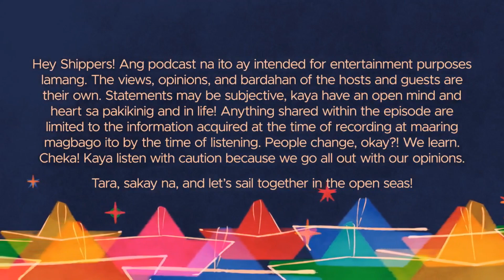6.11 Tidal Wave Weekly: Feb 27 - Mar 12, 2023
Since we were just in a Shippers Unloading High last week, today we give you ShippersTidalWaveWeekly! So many new shows to talk about and so little time, well hindi nga eh, 1 hour and a half tong episode na ito. Eh what can you expect. Daming kuda ng Shippers starting off with ABossAndABabe, OurDatingSim, TheEndOfTheWorldWithYou, BeautifulMan, JackOFrost, BedFriend, and AllTheLiquors! So let’s sail together now, play it!